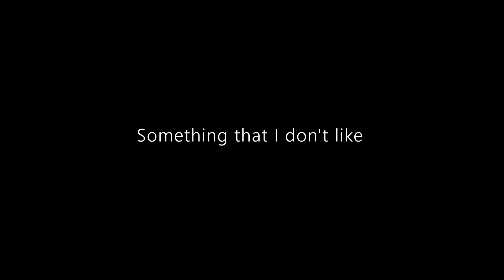Minecraft Creepypasta : Cursed Steve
Minecraft Creepypasta
well it was also a creepy expirience